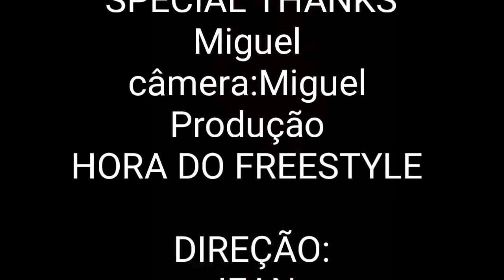Bom finalizador #1 ep